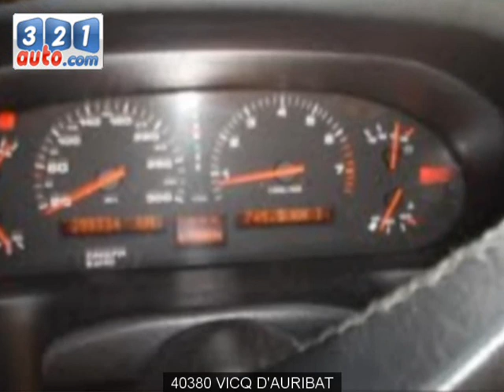Occasion PORSCHE 928 VICQ D'AURIBAT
Occasion Cliquez sur ce lien pour en savoir plus sur cette voiture occasion PORSCHE 928 VICQ D'AURIBAT. Consultez de nombreuses autres annonces sur notre